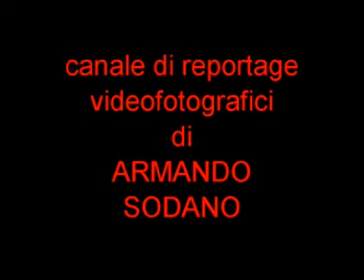Il carnevale speronese 5° parte.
Il carnevale speronese. Alla fine degli anni settanta fu dato un importante impulso alla rievocazione del carnevale tradizionale speronese. Ci furono due edizioni del carnevale di intenso impegno e partecipazione. Per l'occasione fu trascritta e musicata anche una canzone, che rimandava a vecchi canti popolari della tradizione contadina. Nel periodo del carnevale, le provviste accumulate stavano per finire e agli speronesi, che come si sa amavano il vino, restava ben poco nella botte e solo qualche "noglia" di maiale appesa al soffitto, per potersi ancora una volta divertire, prima del sopraggiungere delle ristrettezze a partire già con la quaresima.
Questa in video è la seconda edizione di quel carnevale che aveva per tema "la miseria e la nobiltà".